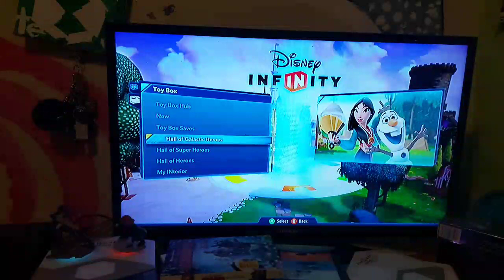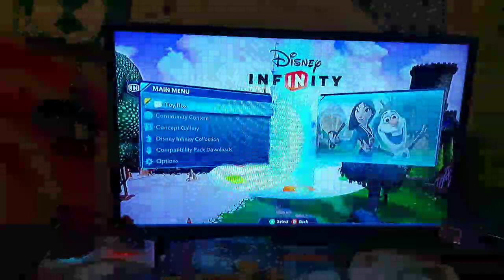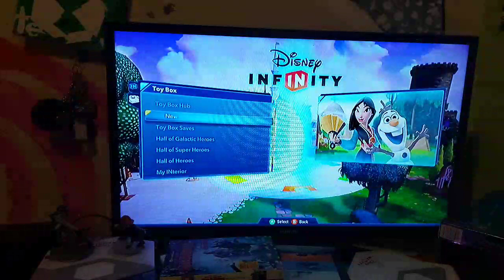Playing Around on Disney Infinity with Mom Again